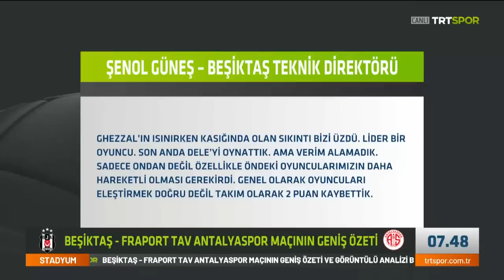"Rehavet büyük takımlarda olmaz" | Beşiktaş 0-0 Antalyaspor | Stadyum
Özgür Buzbaş, Necati Ateş, Kemal Aslan ve Nihat Kahveci; Beşiktaş - Antalyaspor karşılaşmasını Stadyum'da değerlendirdi.